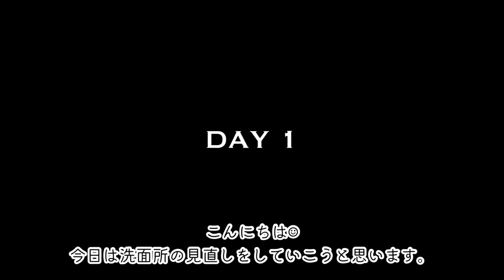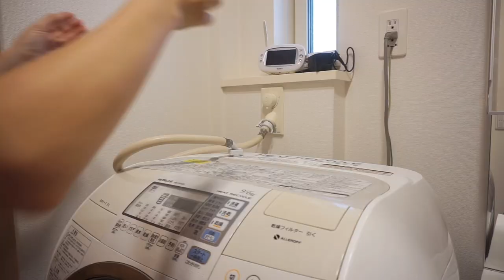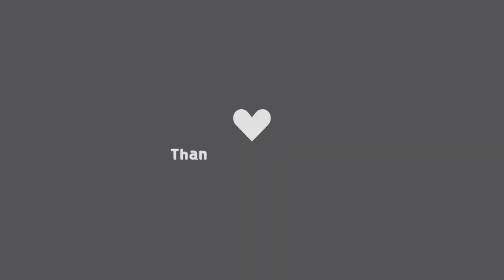【洗面所/洗面台下収納】1.5畳の狭い洗面所/ただ物を押し込んでいただけの洗面所の収納を見直す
こんにちは☺︎

今回は洗面所の収納の見直しをしました🧺

洗面所は狭く、収納が少なく、置きたいものが置けないと不満を感じていました。

色んなものをただ押し込んでいるだけの収納にどこから手をつければいいのか、一歩がなかなか踏み出せませんでした🐾

けれど、本当に必要なものだけを選んで、定位置を作ってしまっていくと逆にスペースに余裕が生まれました😊

洗面所を見直したいと思っている方の後押しになるような動画になっていればうれしいです😊